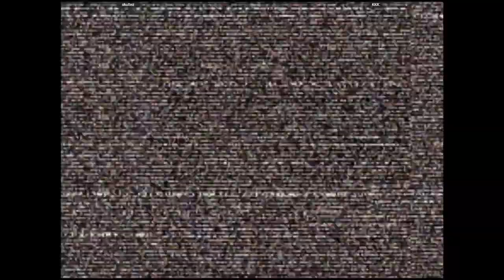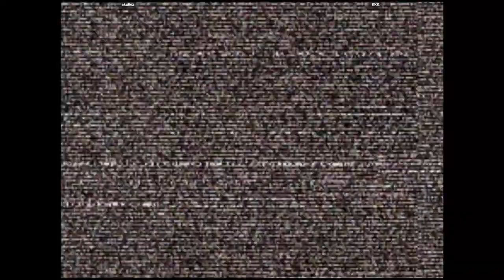CVS2 - skullez VS KKK. | 🇲🇰🇯🇵 Fightcade2